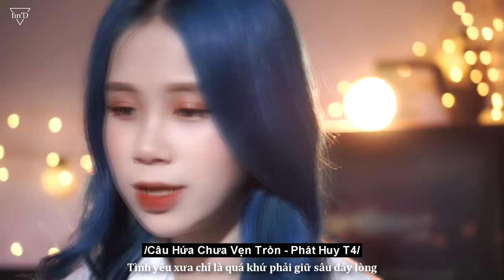Mashup X2 : Hơn 10 bài nhạc HOT trên Tik Tok - Changmie x Tiến Tới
Chân thành cảm ơn Quý đối tác truyền thông!
 'Box Studio' - 'Dusk Music' - 'Alan Music'

Mình sẽ xử lý thật nhanh trên tinh thần hợp tác để tránh ảnh hưởng xấu đến kênh.

© Bản quyền thuộc về Fin'D - Xin đừng re-up Video & Audio để tránh vi phạm bản quyền.
© Copyright by Fin'D Channel ☞ Do not Reup